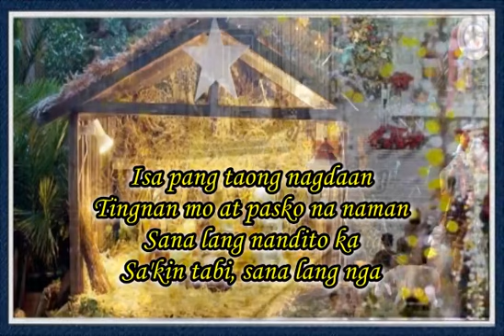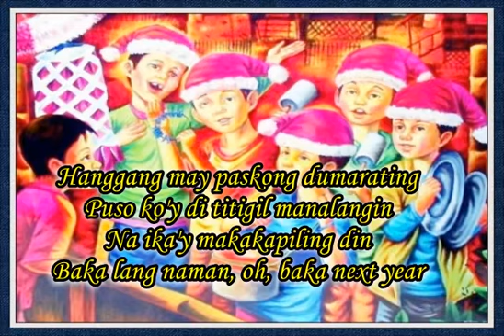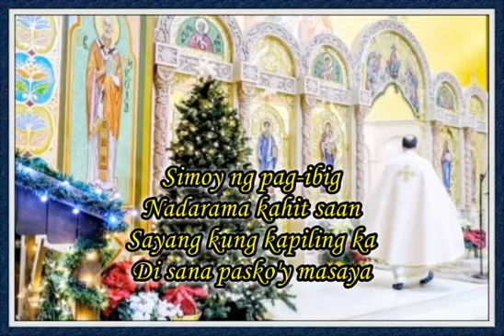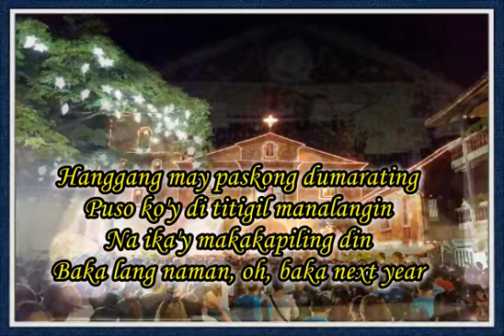Baka Next Year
I do not own nor claim to own the music in this video. The song are the sole property of their rightful and lawful owners. I just give tribute and praise to the song, the singer and the people behind this song by creating this video and sharing it with all the music lovers out there like me.